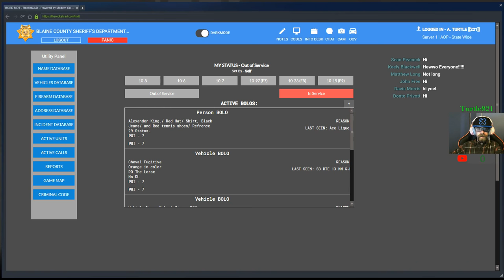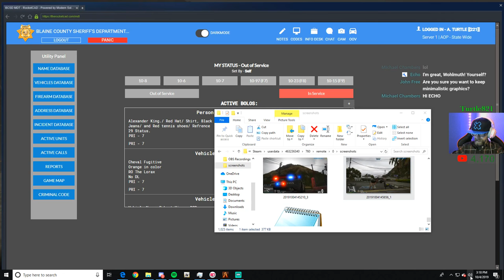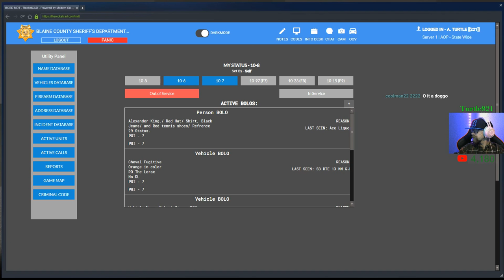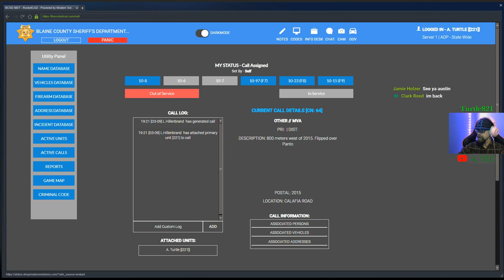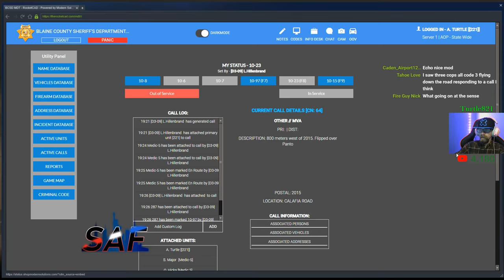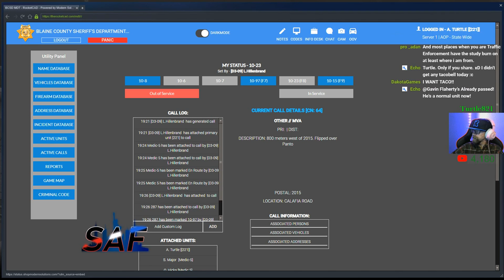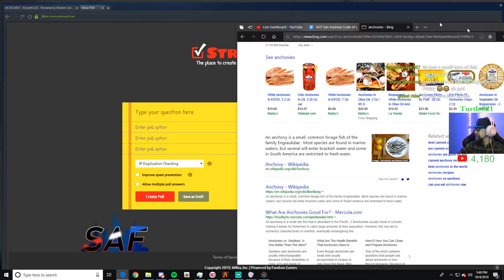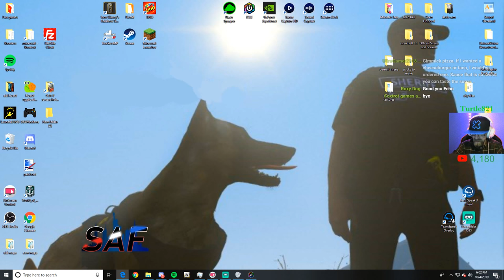San Andreas' Finest Live: Casual Friday, Causal RAAID then Casual K9 when the doggo wakes up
What's up all, people call me Turtle. I do SA'F RP and Siege mostly, but play other games too.

Wanna join a cool discord ? Hit that link then and become a criminal in the Mafia!!